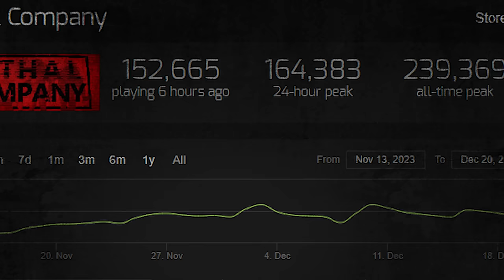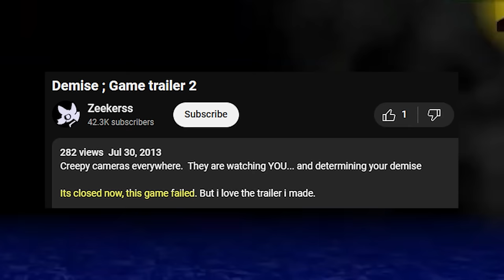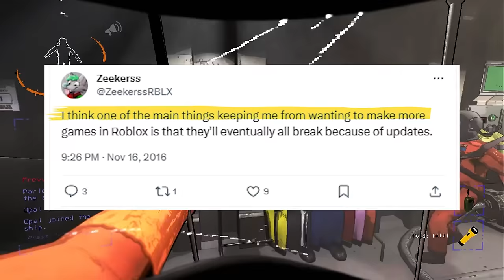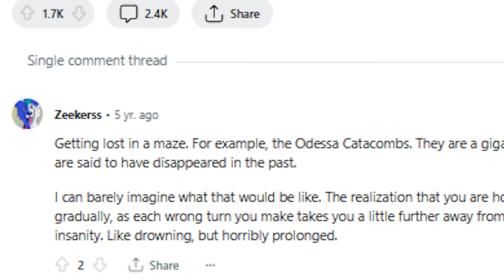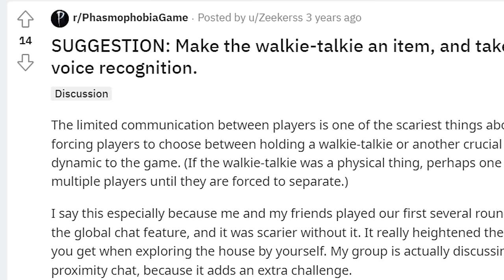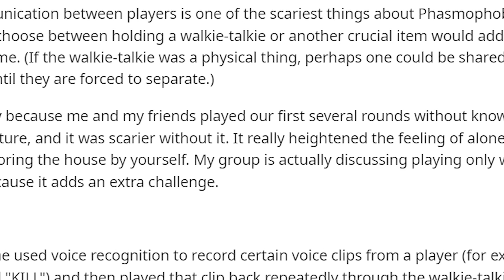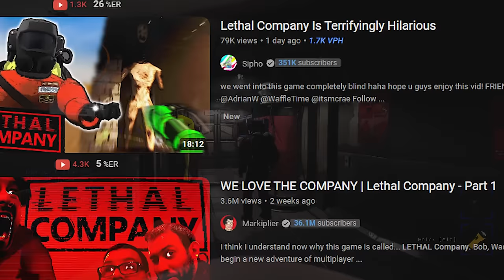The Rise Of The Roblox Developer Behind Lethal Company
Zeekerss, was a Popular Roblox Developer behind massive roblox horror games such as Light Bulb and Silent Dark, soon enough they moved to indie game creation, releasing The Upturned and It Steals, however it his latest release of Lethal Company has seen Zeekerss success explode in recent times with his game currently outselling Call of Duty in the Steam market.
This video goes over the slow and gradual rise of Zeekerss throughout his development on Roblox, to Itch.io and then Steam Game creation.
Let's see if this video can hit 5k likes! That would be greatly appreciated!
Also I originally thought of this video idea before knowing that others have covered a similar subject, I wanted to focus on other aspects and differentiate the video away from having the ability to compete with them, no drama or hate or anything! Please check out the other creators too!
Join my Minecraft and discord server too! IP and code at the end of the video.